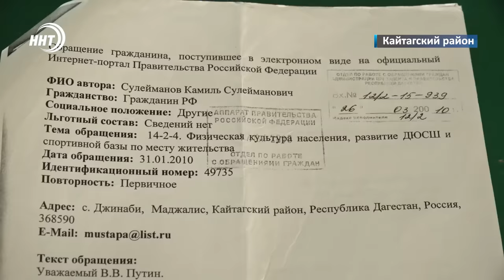Исчезновение спортсменки. Новости Дагестана за 12.06.2024 год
1. Дело на контроле. Центральный аппарат следственного комитета России взялся за дело пропавшей Анны Цомартовой.

2.День России в Дагестане. Массовые мероприятия прошли в городах и районах республики, посвященные главному государственному празднику

3. Благотворители не дремлют. «Инсан» отреагировал на массовое отравление водой в Буйнакске.

4. Желание есть, но условий нет. Жители села Джинаби Кайтагского района вынуждены заниматься спортом в ветхом и тесном зале